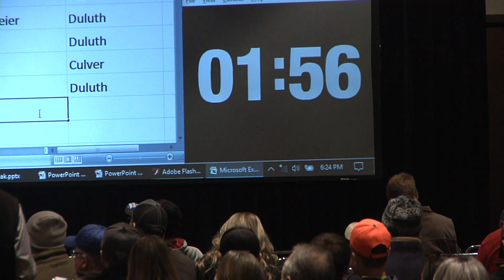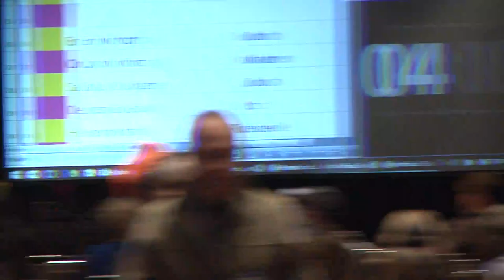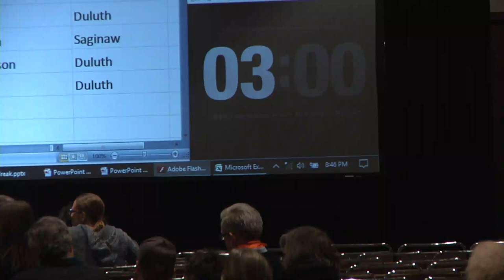PolyMet Mine Permit Public Hearing In Duluth - Full Event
The public gets to comment on the recently released draft permits for PolyMet’s proposed NorthMet mine.The Minnesota Department of Natural Resources and Minnesota Pollution Control Agency are hosting the public hearing in Duluth.

The host agencies have engaged an independent facilitator who will select speakers at random from among attendees who sign up to speak at the public comment forum.